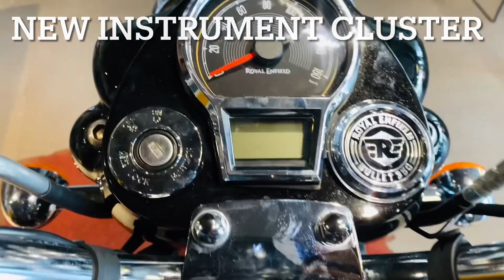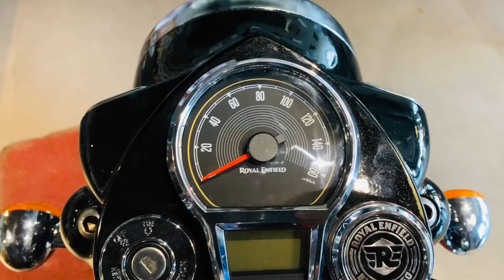2023 Royal Enfield Bullet 350 Standard OBD-2 | क्या कुछ बदला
New Bullet 350
New Generation bullet 350
New bullet 350 standard
bullet meri jaan
New Launch 2023 Royal Enfield Bullet 350 Standard
Royal Enfield Bullet 350 standard price
Bullet 350 next Gen
Bullet 350 standard on Road price
Standard 350
Bullet 350 new 2023
Royal Enfield
2023 New Standard 350
Next generation standard
Standard 350 OBD-2
New Launch Bullet 350 Standard
New Launch Standard 350
Shahrukh jatheriya
Shahrukhjatheriya